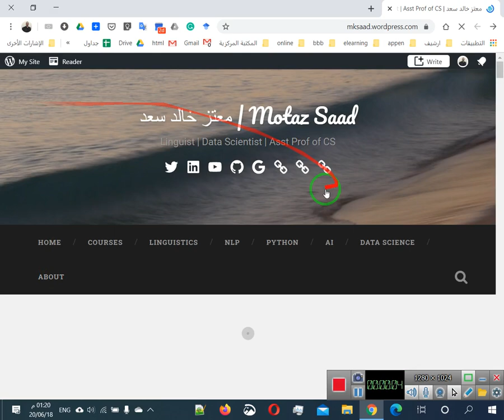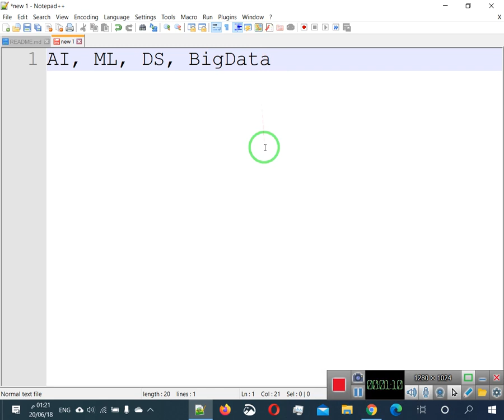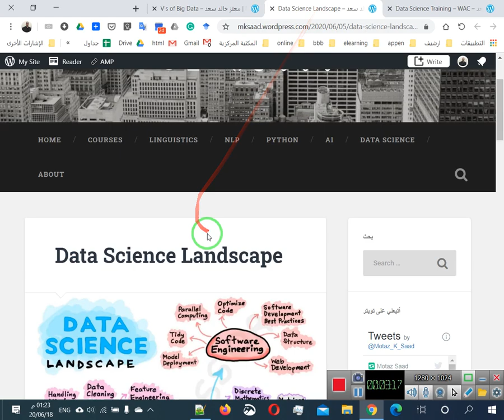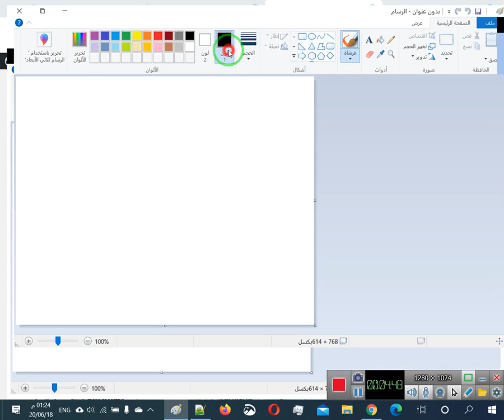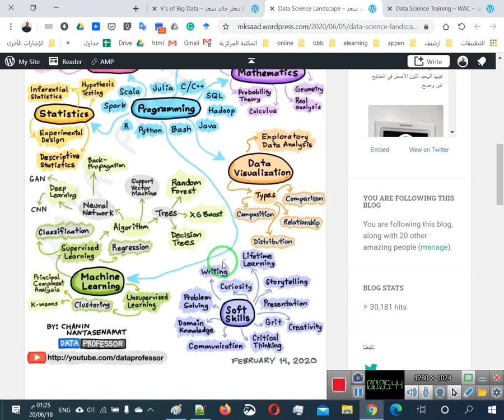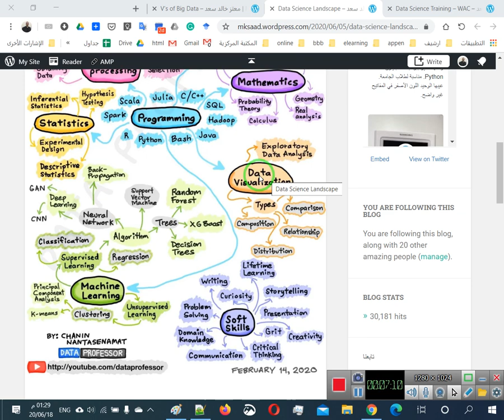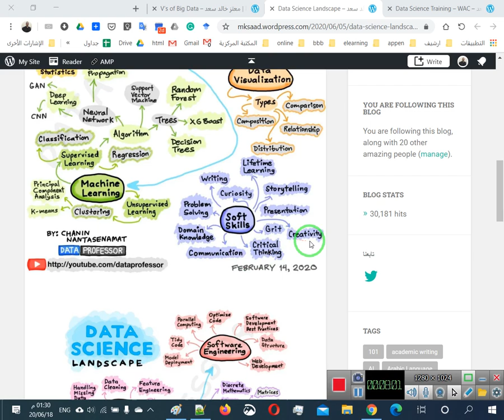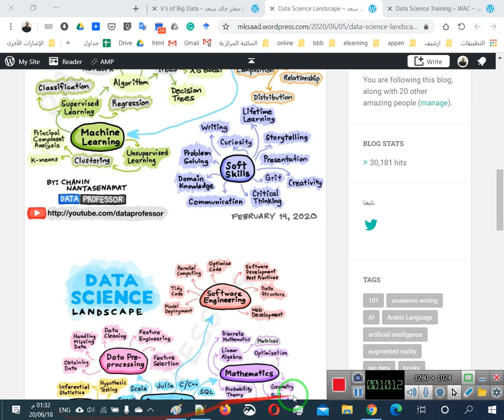04 خريطة علوم البيانات